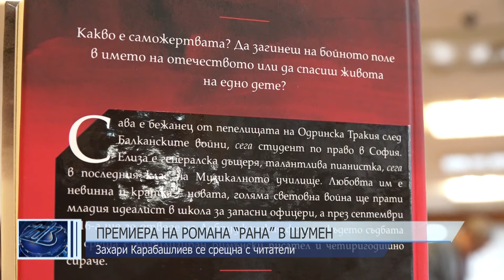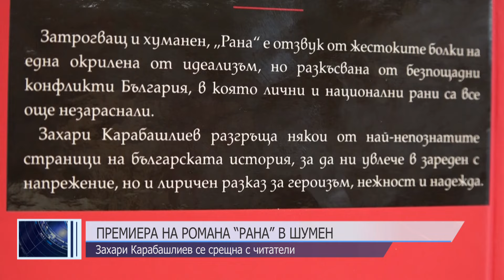ЦЕНТРАЛНА ЕМИСИЯ НОВИНИ 24 01 2024